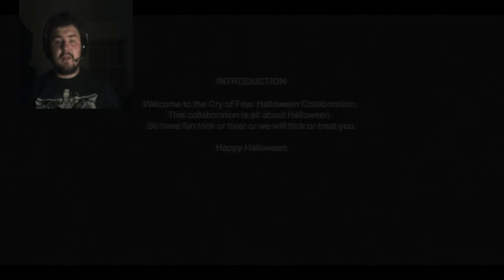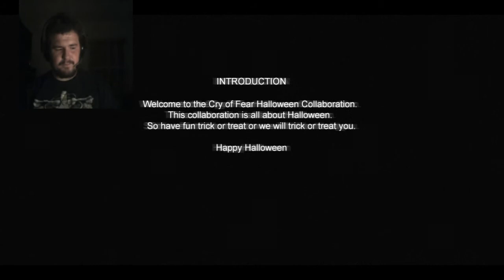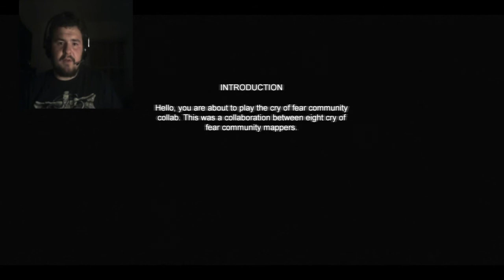Cry of Fear With David hulk #2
If you thought the first Cry of Fear Vs. David Hulk was funny, then you have to watch the new installation of this epic battle where I once again tempt my fate at this terrifying game. However, I must caution you that you might split a spleen or a kidney from laughter while watching this video.